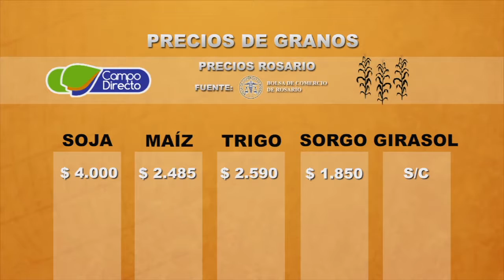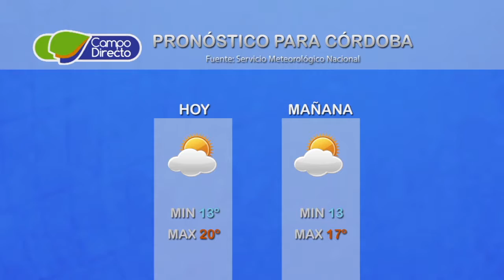Micro agropecuario Campo Directo 161 Fecha 24 de mayo de 2017